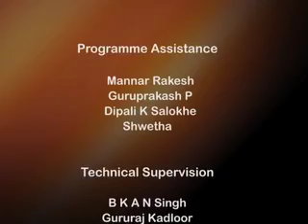Mod-03 Lec-15 Catalytic reactions-Kinetics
Chemical Reaction Engineering by Prof.Jayant Modak,Department of Chemical Engineering,IISC Bangalore.